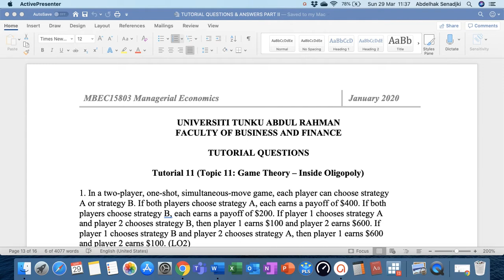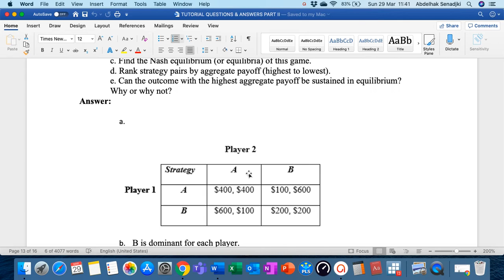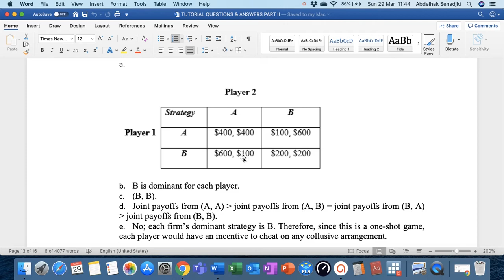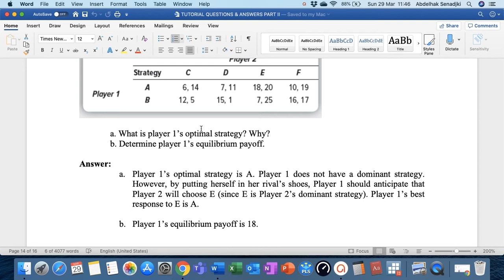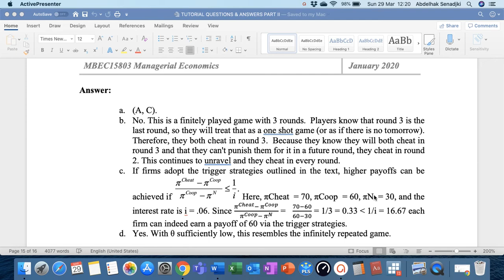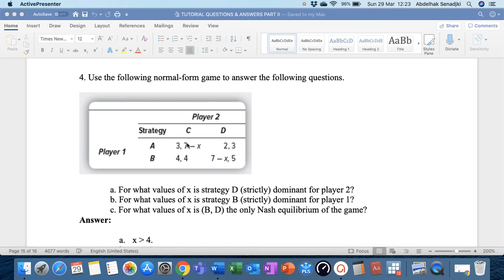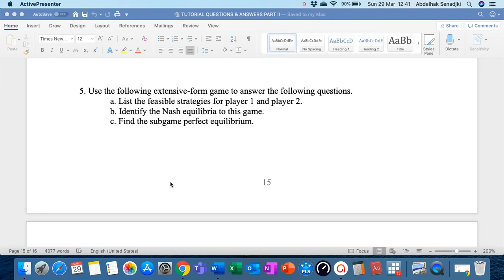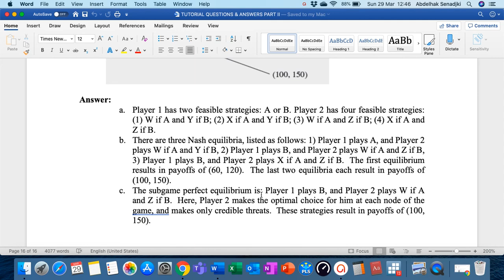Managerial Economics Tutorial Topic 11